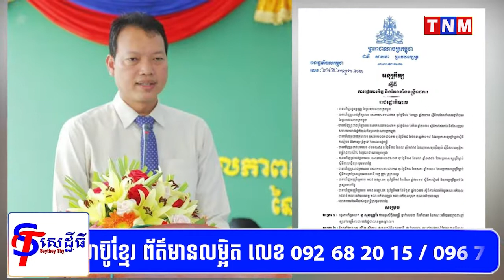សម្តេចតេជោៈ សម្រេចដកតំណែងអភិបាលក្រុងតាខ្មៅ ព្រោះមិនអើពើមិនជួសជុលផ្លូវខូច!